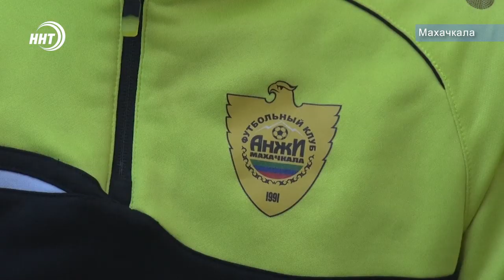Анжи в Духовном центре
Футболисты «Анжи» посетили строящийся духовный центр. Игроки столичного клуба всем составом пришли на экскурсию в духовный центр пророка Исы мир ему и приняли участие в строительстве мечети пророка Мухаммада.
Подробнее в материале моего коллеги Камиля Девятова.